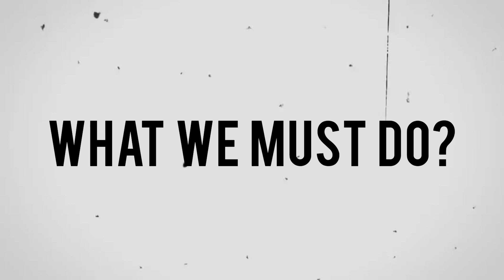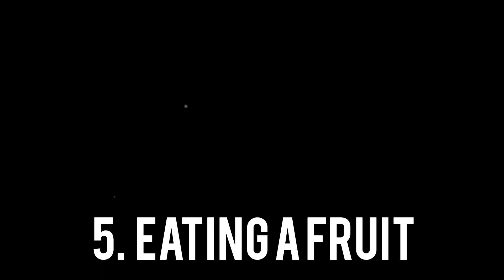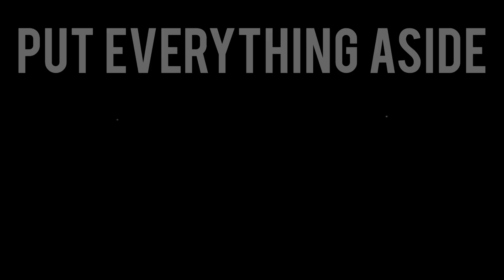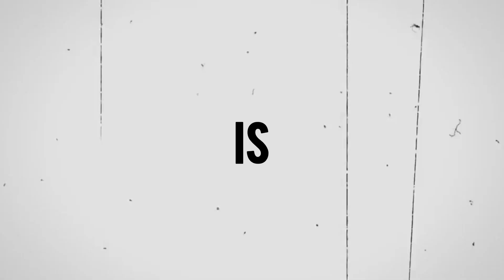How to Make 2024 the Best Year of Your Life? (3 Simple Hacks) 🔥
A Wonderful Life-Changing Book Combo

So many resolutions; so many goals, but one same mistake:

1. Trying too hard and doing too many things

How about we break things down, focus on the big goals first and take small steps?

2. Forgetting our number one asset: Health

You can't make 2024 your best year if you take your number 1 asset lightly: Health

I have shared my personal habits (more than 5) in this video that helped me improve my health.

3. Not asking the big question

Who do you think you are, and what do you think you want?

If you spend some time answering this, you get one step closer to knowing your potential and making 2024 the greatest year of your life.

Audio Credits

Timestamps

0:00 Intro

0:26 Slow But Steady with Goals

01:53 Your Number 1 Asset

03:12 Who You Really Are?

04:06 Outro

The Focus of this Video

How to make 2024 the best year of your life?

How to make 2024 your best year?

How to make 2024 the greatest year of your life?